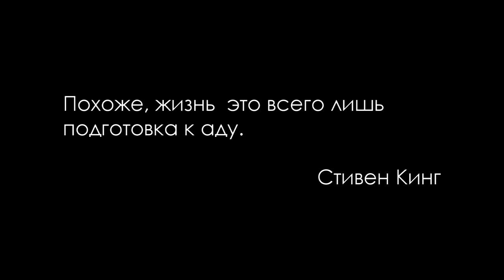Ад / Hell (2019)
Сюжет: Знакомый по фильму "Кара" персонаж Чумного доктора выносит приговоры и наказания для очередной порции грешников, которые заслужил этого.

Режиссёр: Сергей А.

Жанр: Ужасы, триллер, фэнтези
Страна: Россия